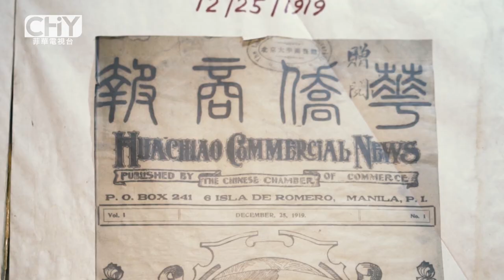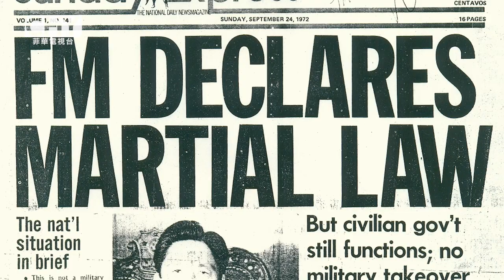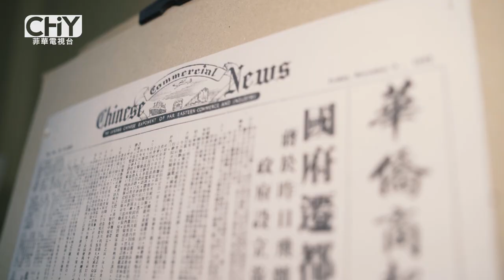Chinoy Features: Siong Po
Chinoy TV is a 30-minute lifestyle magazine show based in sunny Philippines that tackles the different facets of Chinese-Filipino lifestyle, including people, events, sports, fashion and food. Transcending traditional media, it has now crossed into online, print, and events to cater not only to Chinoy audience, but to Chinese and Filipino culture aficionados as well.

On this feature: Meet the people behind one of the oldest Chinese-Filipino newspapers!

Chairman of the Board: Henry Tan 陳亨利
President and Chief Executive Officer: Alvin Kingson Tan 陳丁山
Chief Operating Officer: Loraine Tan 姚麗英
VP for Operations: Andrew Kentson Tan 陳金竹

Chinese Consultants:
Evans Chiu 蔡懷強
Chan Kim Kee 留金枝
Eluina Co Sim 許麗容

Chinese Translators:
Jennifer Liao 許麗容
Sonny Chua 蔡永康

Host: Janeena Chan 蔡詩仁

Voice-Over Talent: Joy Wu 吳雪聯

Executive Producer: Stanley Buenafe Gajete
Creative Director: Rowel Cornejo

Associate Producer: Jodie Gail Go 吳曉莉
Segment Producer: Chloe Ellis Yu

Master Editor: Nico Barriera
Senior Editor: Sheridan Valdez
Junior Editor: Paulo Obia
Graphics Artist: Cassandra Uy

Cameramen:
Rey Menieba
Richard Gregorio
Ramonette Santiago
Guildo Gilaran
Clarence Cuevas

Finance Head and Office Manager: Lorelie Fuentes

Marketing Executives:
Mishelle Alberto
Pep Serrano
Meryl Tan

Intern:
Nico Villegas
Kyle Uy